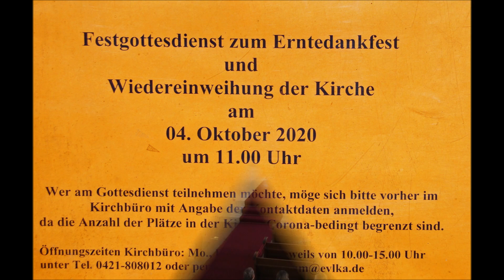Gottesdienst zur Wiedereröffnung der Heilig-Kreuz-Kirche in Brinkum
Am 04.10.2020, dem Erntedankfest, ist die Heilig-Kreuz-Kirche in Brinkum nach zweijähriger Baustellenzeit wieder eröffnet worden.
Hier ist ein redigierter Mitschnitt des Gottesdienstes zu sehen.
Wegen der Pandemie-Regelungen ist die Gemeinde leider zum Schweigen verurteilt. Aber das tut der heiteren Stimmung keinen Abbruch.